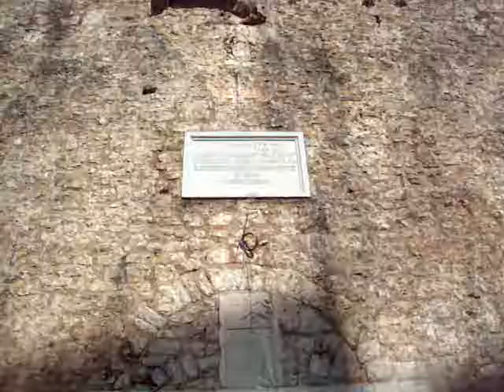СТАРгород - пляж в Будве Черногория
серия 30 мая из кино КогдаВчераПрекраснейЗавтра